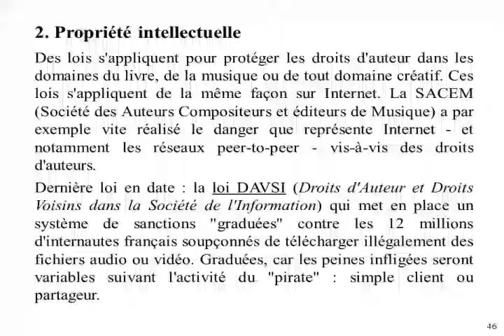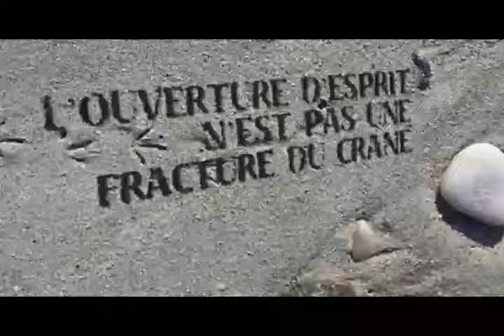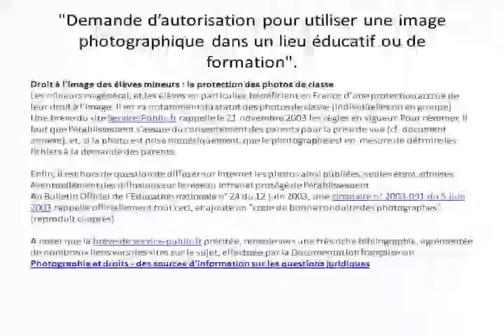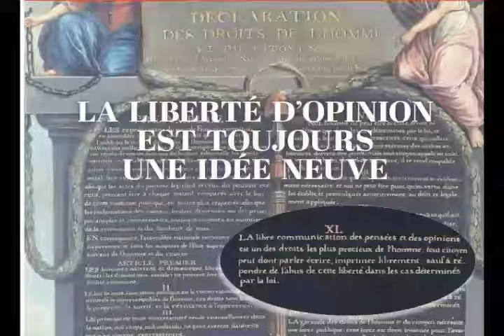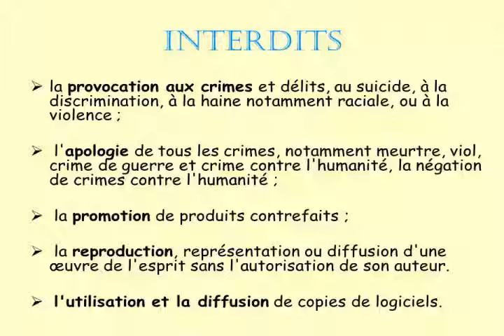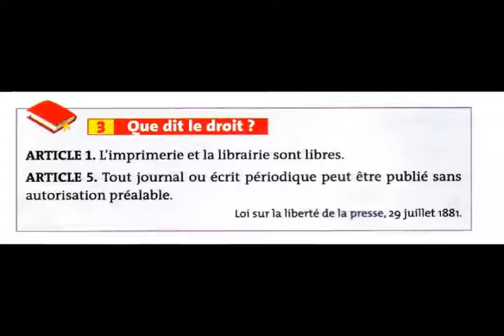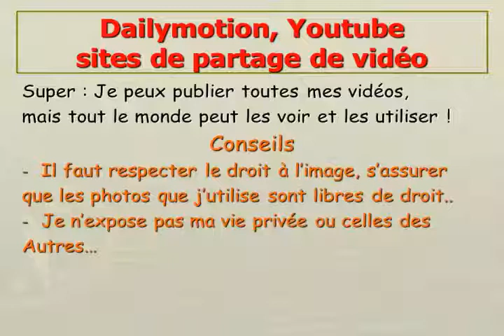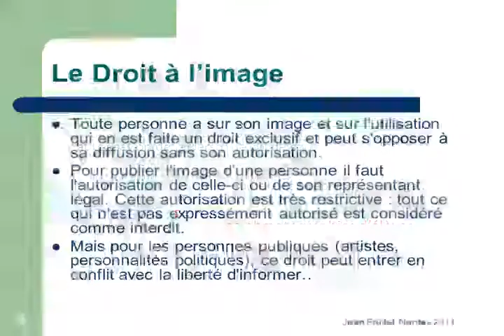EQUALITY 18 AVRIL 2015 LIBERTE D'EXPRESSIONS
Sujet du Jour : La Liberté d'expression - Un droit fondamental